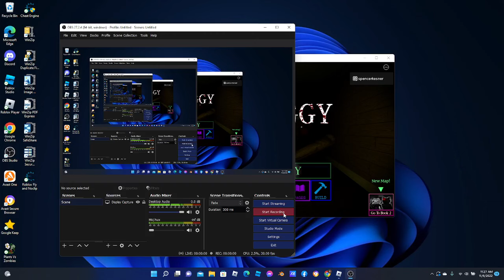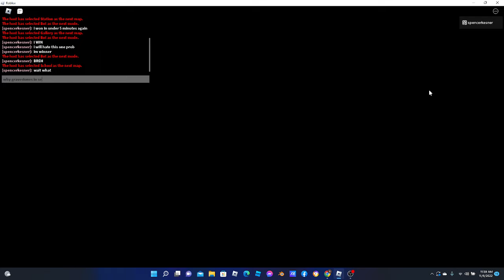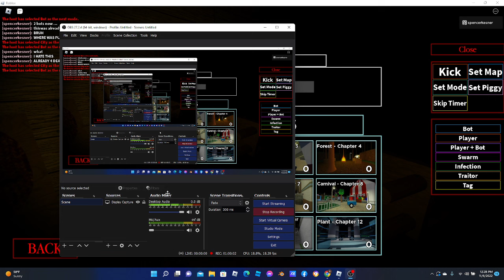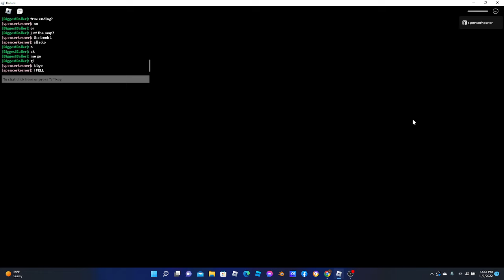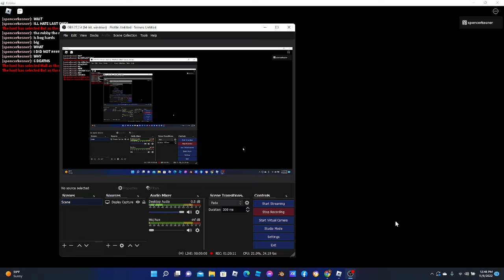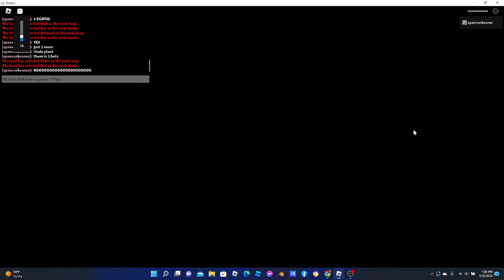Piggy: Beating every chapter in book 1 solo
Biggest Hard